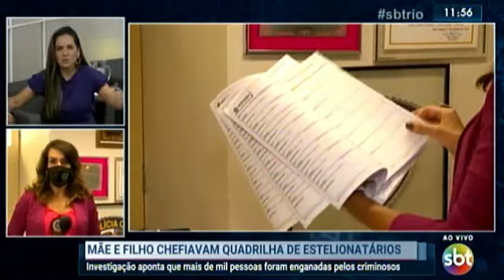26/05/2021 - Mãe e filho chefiavam quadrilha de estelionatários (link 2)